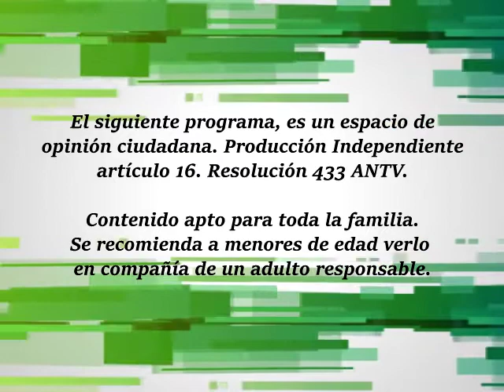El Cascabel 8 agosto 2016